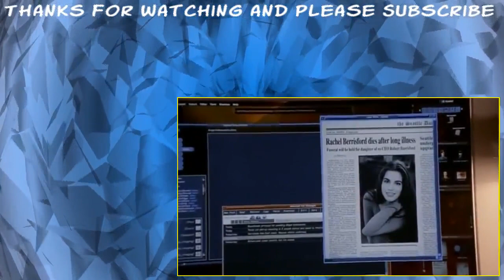Dark Angel S02E11 The Berrisford Agenda